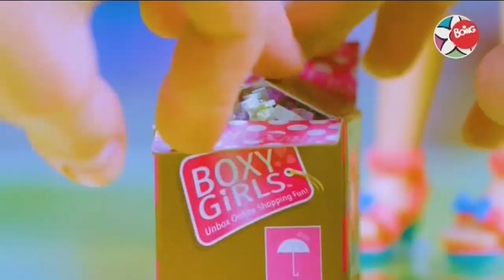Boxy Girls pacchi da aprire spot 2019